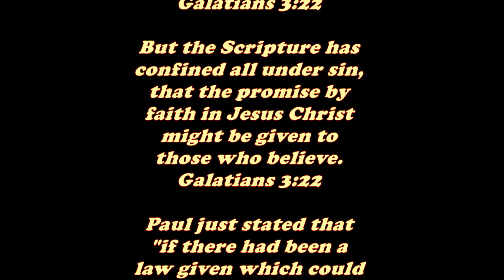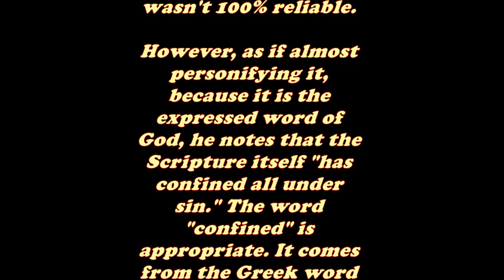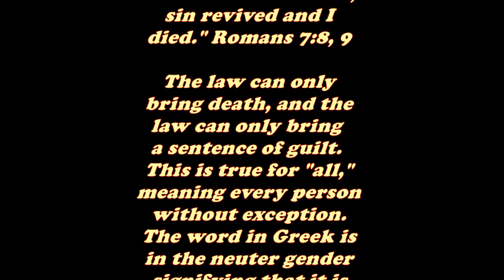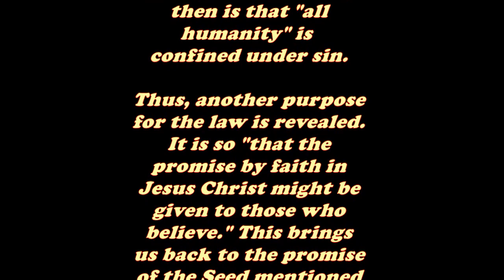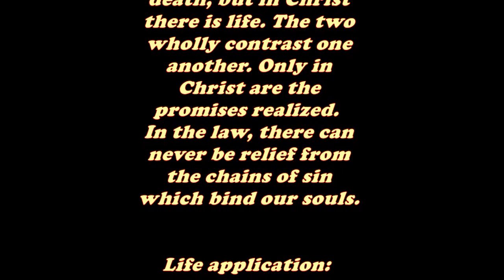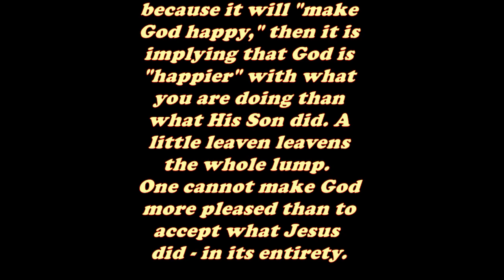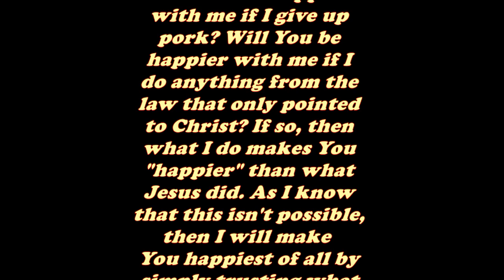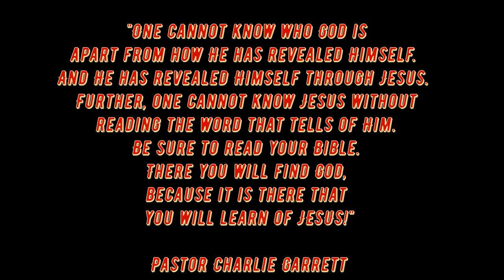Daily Bible Verse Commentary - Galatians 3:22